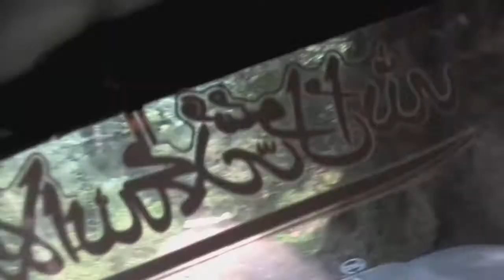Jeep Track from Shograan to Siri Paya Meadows Kaghan Valley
Jeep Track from Shograan to Siri Paya Meadows Kaghan Valley,KPK Pakistan